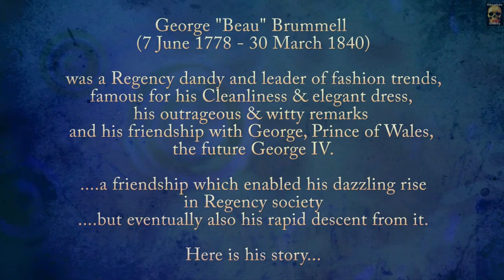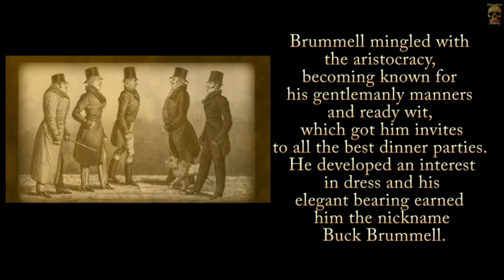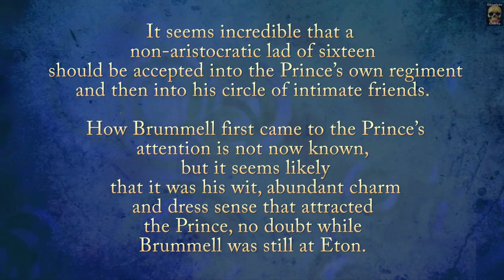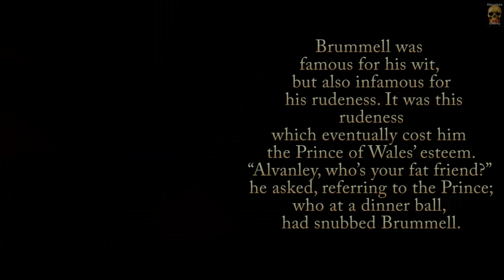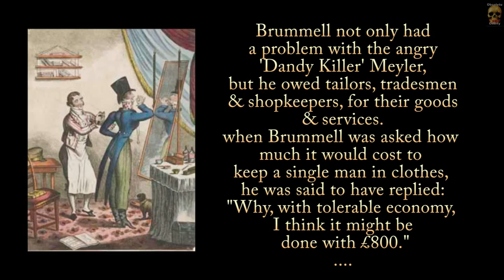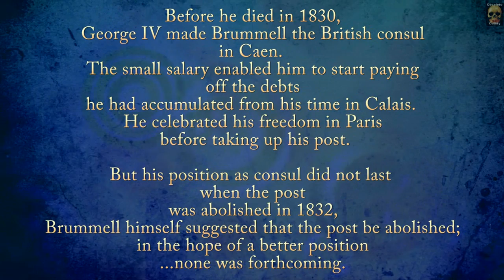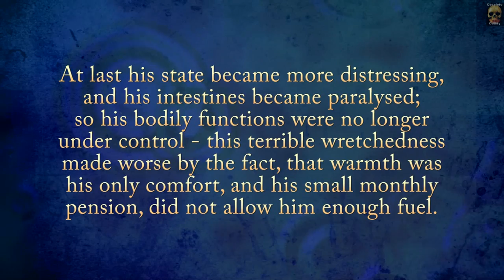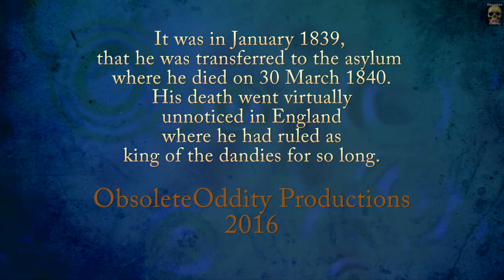Beau Brummell - From Riches to Rags...and Insanity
Oddie's Historical Feature - Episode 3
This is the story of Beau Brummell George Bryan "Beau" Brummell (7 June 1778 – 30 March 1840)
I won't write much here – immerse yourself in the video, and go back in time,
to when Beau soared to the giddy heights of social success
.and then his fall from grace, ending in a cheap room in Caen, France.
Bear in mind please dear viewers, that this is a diluted version of his life;
intended for viewing whilst on the train to wherever you may be going,
or while you're at the office, when the boss thinks you're doing the monthly report. :)